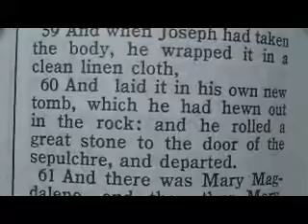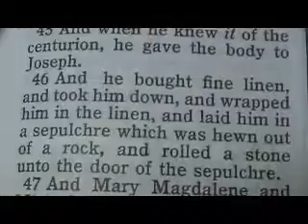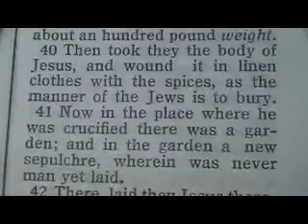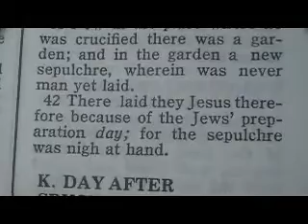979 Matt 27 Mark 15 Luke 23 John 19 Chronological Bible (Burial)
57 When the even was come, there came a rich man of Arimathæa, named Joseph, who also himself was Jesus' disciple:
58 He went to Pilate, and begged the body of Jesus. Then Pilate commanded the body to be delivered.
59 And when Joseph had taken the body, he wrapped it in a clean linen cloth,
60 And laid it in his own new tomb, which he had hewn out in the rock: and he rolled a great stone to the door of the sepulchre, and departed.
61 And there was Mary Magdalene, and the other Mary, sitting over against the sepulchre.

42 ¶And now when the even was come, because it was the preparation, that is, the day before the sabbath,
43 Joseph of Arimathaea, an honourable counsellor, which also waited for the kingdom of God, came, and went in boldly unto Pilate, and craved the body of Jesus.
44 And Pilate marvelled if he were already dead: and calling unto him the centurion, he asked him whether he had been any while dead.
45 And when he knew it of the centurion, he gave the body to Joseph.
46 And he bought fine linen, and took him down, and wrapped him in the linen, and laid him in a sepulchre which was hewn out of a rock, and rolled a stone unto the door of the sepulchre.
47 And Mary Magdalene and Mary the mother of Joses beheld where he was laid.

50 ¶And, behold, there was a man named Joseph, a counsellor; and he was a good man, and a just:
51 (The same had not consented to the counsel and deed of them;) he was of Arimathæa, a city of the Jews: who also himself waited for the kingdom of God.
52 This man went unto Pilate, and begged the body of Jesus.
53 And he took it down, and wrapped it in linen, and laid it in a sepulchre that was hewn in stone, wherein never man before was laid.
54 And that day was the preparation, and the sabbath drew on.
55 And the women also, which came with him from Galilee, followed after, and beheld the sepulchre, and how his body was laid.
56 And they returned, and prepared spices and ointments; and rested the sabbath day according to the commandment.

38 ¶And after this Joseph of Arimathaea, being a disciple of Jesus, but secretly for fear of the Jews, besought Pilate that he might take away the body of Jesus: and Pilate gave him leave. He came therefore, and took the body of Jesus.
39 And there came also Nicodemus, which at the first came to Jesus by night, and brought a mixture of myrrh and aloes, about an hundred pound weight.
40 Then took they the body of Jesus, and wound it in linen clothes with the spices, as the manner of the Jews is to bury.
41 Now in the place where he was crucified there was a garden; and in the garden a new sepulchre, wherein was never man yet laid.
42 There laid they Jesus therefore because of the Jews' preparation day; for the sepulchre was nigh at hand.